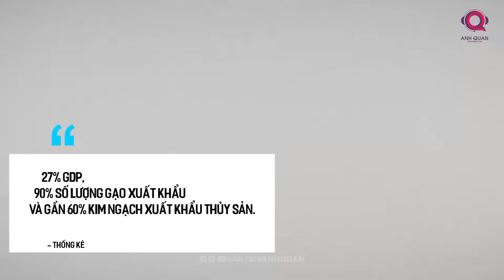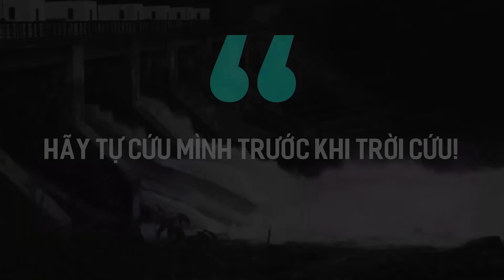TRUNG QUỐC ĐANG BÓP NGHẸT SÔNG MEKONG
Sông Mê Kông quanh co, uốn khúc nhưng thái độ của chúng ta đối với dòng sông sẽ luôn rõ ràng, minh bạch, tất cả vì môi trường sinh thái của dòng sông, vì lợi ích chung của cộng đồng cư dân sống quanh lưu vực, vì trách nhiệm với cả các thế hệ tương lai.